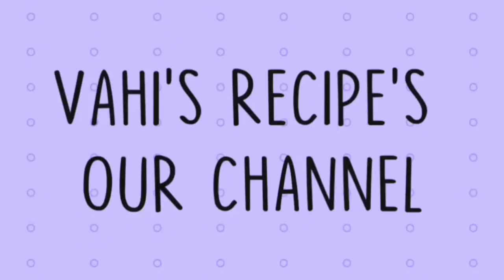Ratna Cafe sambar | Tasty hotel sambar | Madras Ratna Cafe sambar | Vahi's Recipe's | episode-1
Hello friends in this video am demonstrating how to make Ratna Cafe sambar | Tasty hotel sambar | Madras Ratna Cafe sambar | Vahi's Recipe's Our Channel keep watching guys